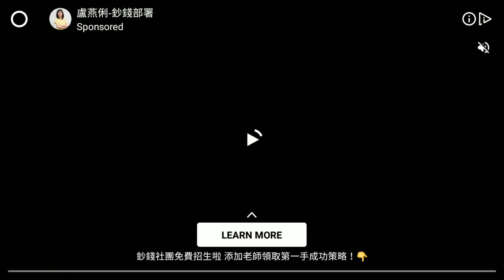FROZEN FREE FALL # JOURNEY STATE # LEVEL3570